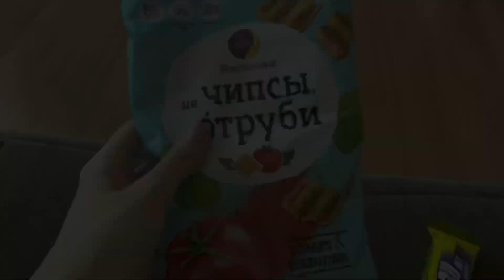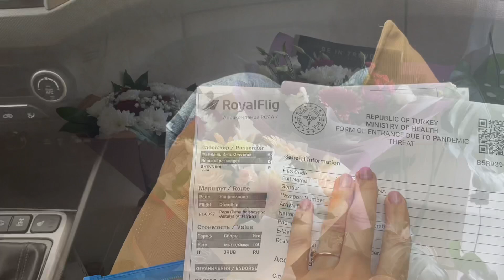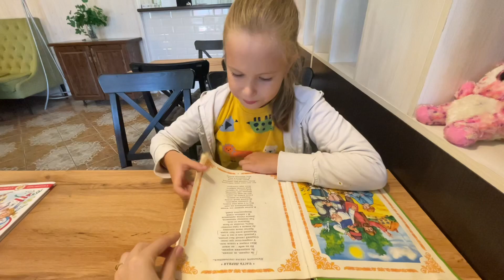Ушла с гос.службы👩‍💼Собираюсь на море🌊Мой ДР✨VLOG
Просто соскучилась по вам, по съёмкам видео ❤️ Хочу, чтобы кусочки нашей жизни оставались здесь на память 🥰

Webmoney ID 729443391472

проценты с покупок в интернет-магазинах возвращаются мне на карту💳

🎬 Влоги снимаю на iPhone 12 mini
Редактирую видео в программе iMovie